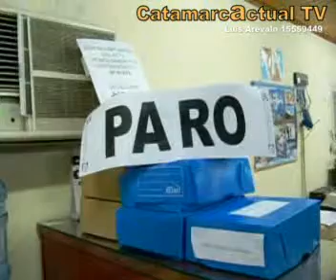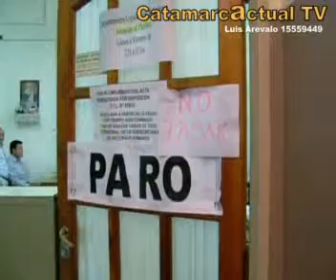RECURSOS HUMANOS LE GANO LA BATALLA A LA SECRETARIA DE GOBIERNO POR EL ADICIONAL